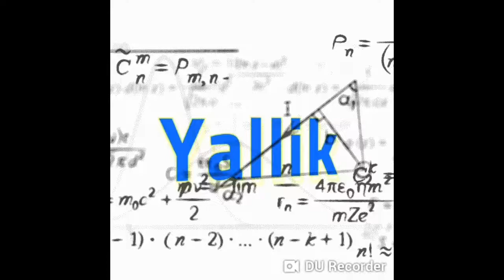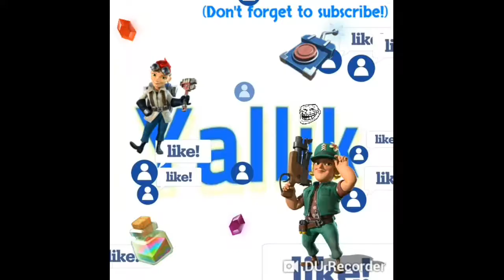PvP: AZ vs. Corner Base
Hint: corner base loses. 😁